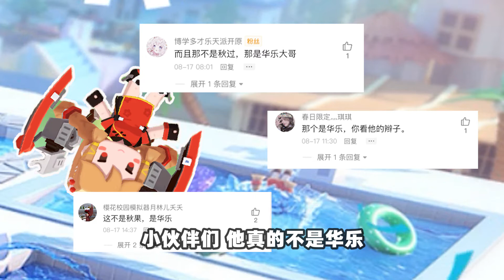迷你世界冷知识：被水快要“淹死”的不是华乐，证据确凿是秋果！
hello！大家好我是鴿子
每日更新迷你世界優質視頻
小夥伴們記得關註評論點贊，嘿嘿！